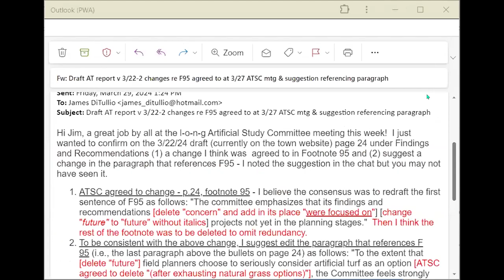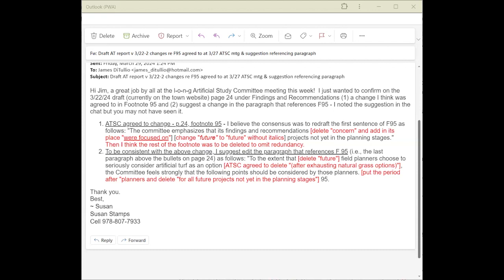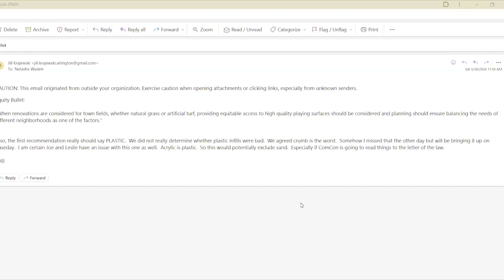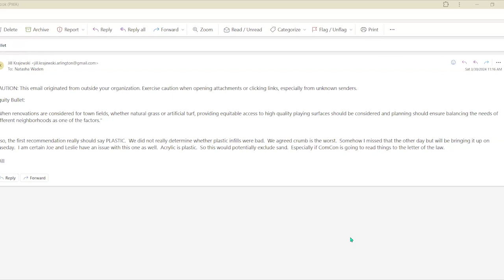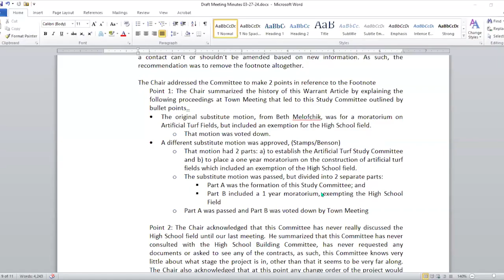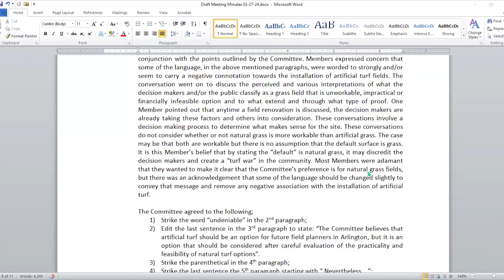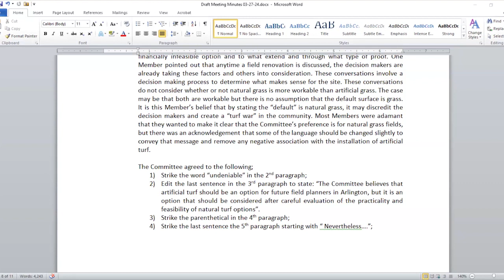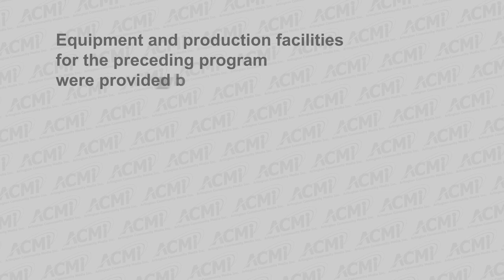Artificial Turf Study Committee - April 2, 2024